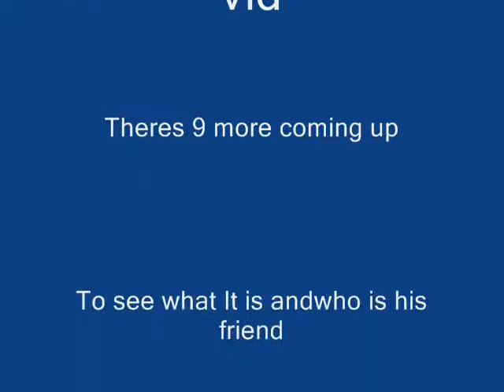|JUst an ordinary day